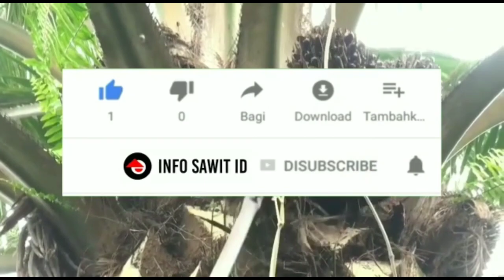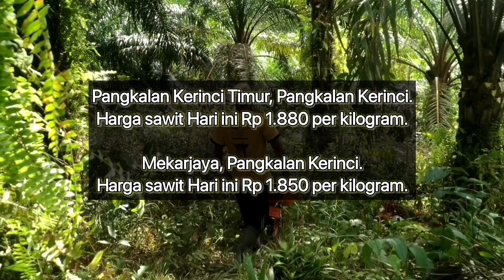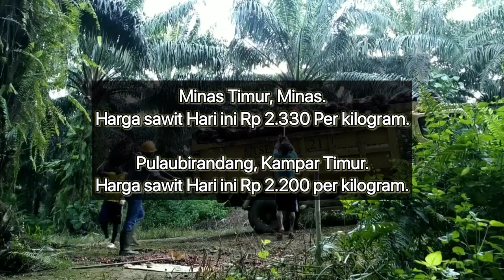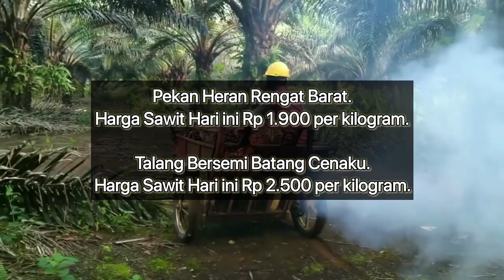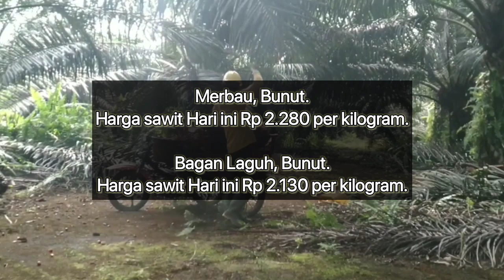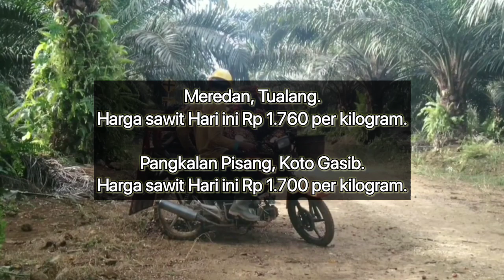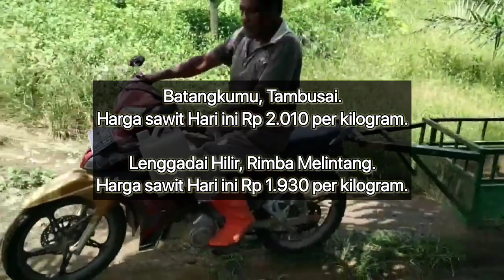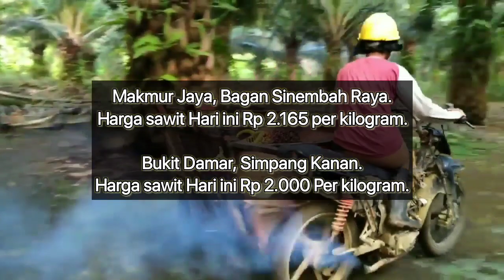HARGA SAWIT HARI INI DI RAMP - TERBARU 12 OKTOBER 2023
Berikut Ini Adalah Update informasi Harga Sawit Hari Ini Berdasarkan Harga Pembelian Ram, Kamis 12 Oktober 2023.